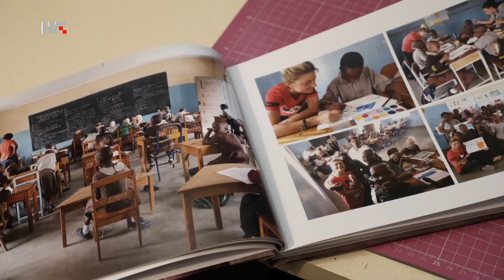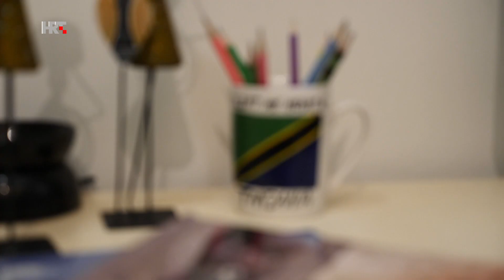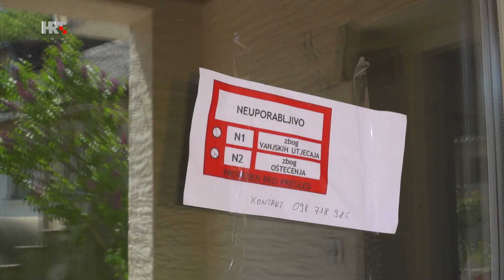Ostanitedoma - Kod nas doma, 05.05.2020.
Dobro došli Kod nas doma! Prije trideset godina u Zagrebu je održana Eurovizija, s Tatjanom Matejaš Tajči prisjetit ćemo se tih dana, vidjet ćemo što u doba korone radi karikaturist Nik Titanik i doznat ćemo što je to "drive in" kultura. O učestalosti i kvaliteti spolnih odnosa razgovarat ćemo s psihoterapeutkinjom Natašom Barolin Belić, a Morana Zibar pripremit će jagode u kombinaciji s kokosom i octom. Zato Ostanitedoma - Kod nas doma.

Scenarij:  Silvana Kolovrat
Urednica projekta:  Maja Tokić
Voditeljica:  Iva Šulentić
Redateljica:  Mirena Stijačić
Urednica:  Silvana Kolovrat